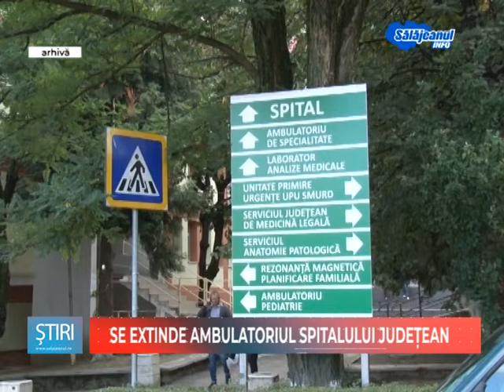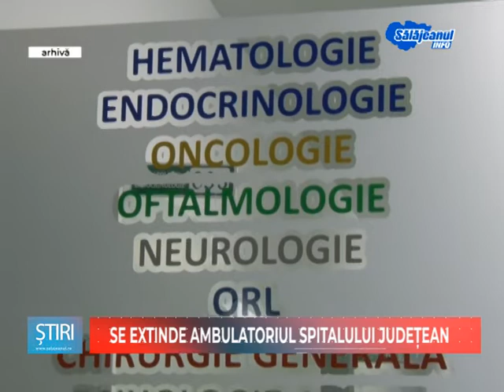SE EXTINDE AMBULATORIUL SPITALULUI JUDETEAN